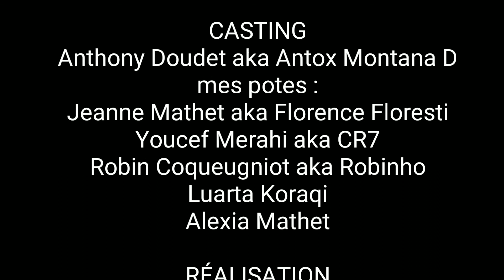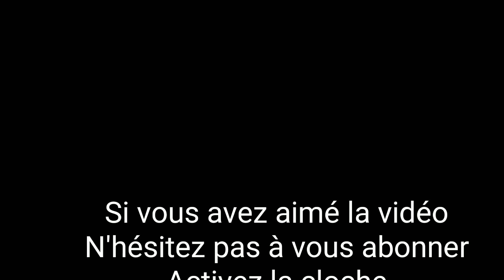VLOG : J'AI 21 ANS !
Je célèbre mon anniversaire en vidéo.
Si tu as vu ma vidéo jusqu'au bout, lâche dans ton commentaire "Bonne anniversaire".